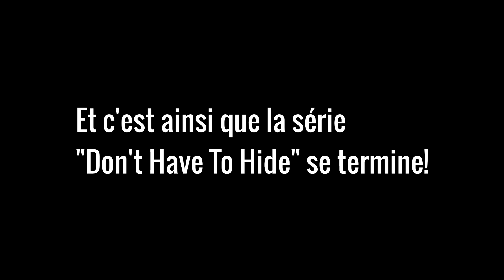Undertale Comic Dub [FR] - Don't Have To Hide- Part5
Dernière partie de la série don't have to hide!
Toujours autant de nostalgie de la revoir ^^
On se retrouve demain avec une nouvelle compilation de comic Undertale!
Bonne vidéo!

Un grand merci à la chaîne TwoAllNighters qui m'avait permis de découvrir cette série!

Lien vers la page tumblr du créateur de don't have to hide

Les musiques que j'utilise proviennent du jeu Undertale , crée par Toby Fox.